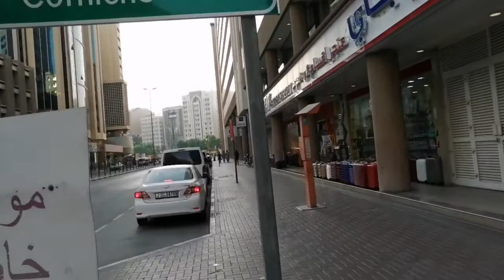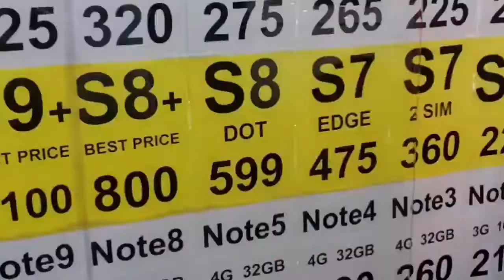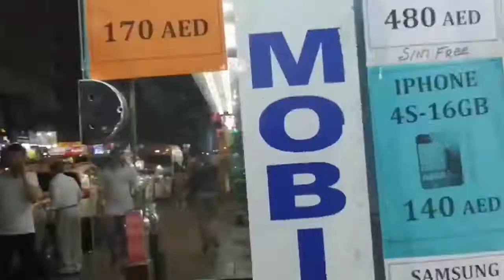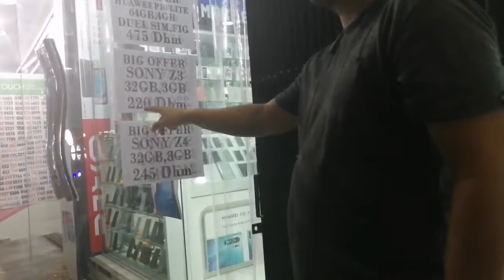Buy Low Price iPhone & Other Mobile Phone In Dubai